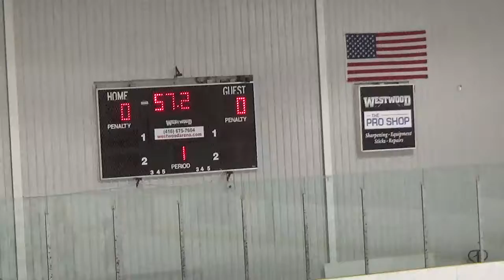1-27-2019 Thunder vs Lambton Jr Sting Per 1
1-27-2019 Thunder vs Lambton Jr Sting Per 1